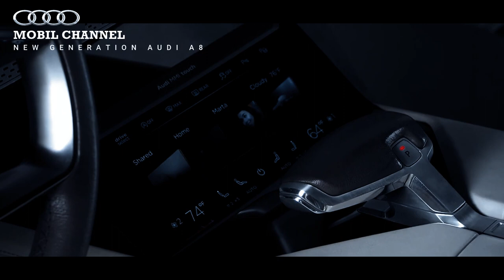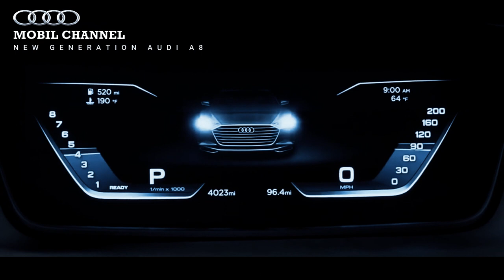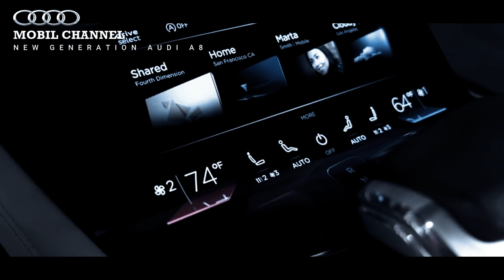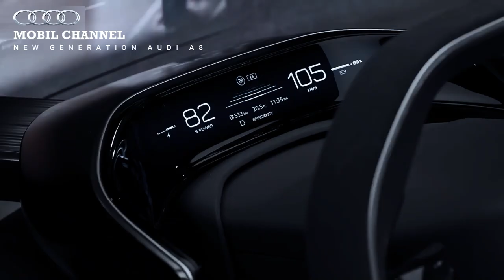New Generation Audi A8 Set to Debut in 2024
The car that has been viral in Indonesia recently, the Audi A8, will apparently have the latest generation of electricity.
Audi is following in the footsteps of Mercedes-Benz updating the S-Class and giving it an electric equivalent by introducing

the Mercedes-Benz EQS as a dedicated EV (electric car).
BMW then made similar moves with its 7 Series, although the BMW i7 shares a platform with the ICE powered version.

Audi itself has not previously had an all-electric sedan, but all that will change in 2024 with the planned launch of the next- generation Audi A8.

Unlike its two rivals, the car design engineers from Ingolstadt, Audi's factory, intend to sell their next flagship car as EV
only.

Although we haven't seen any spy shots regarding this car so far, the new car from Four Rings (Audi's nickname) will be
unveiled next year with a style heavily influenced by the Audi Grandsphere concept car.